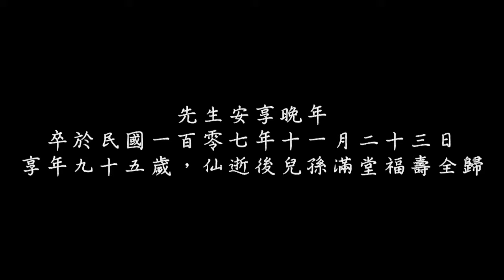李伯伯懷念影片-梅花